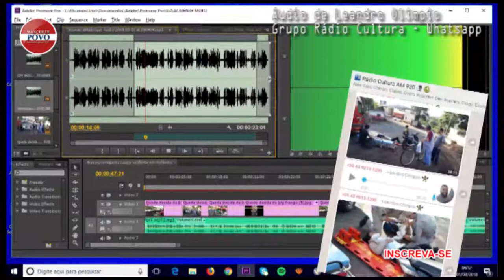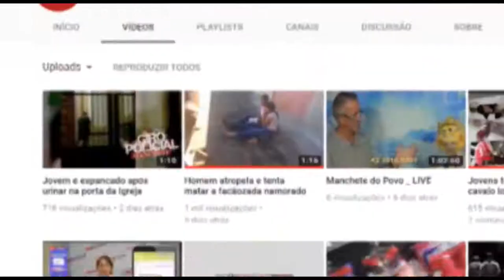Rua escorregadia causa acidente em Rolândia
Uma mulher caiu de moto na manhã desta quinta (01) ao passar pela Rua Francisco Rodrigues Alves, descendo sentido lago Ingazinho. O SIATE fez os primeiros socorros e a vítima foi encaminhada para o hospital São Rafael.
Testemunhas afirmam que este é o terceiro acidente no local. Segundo os relatos, um produto foi derramado por caminhões que passam por ali deixando a rua escorregadia.
Em um áudio enviado pelo WhatsApp um homem pede para que as autoridades encaminhem alguém para lavar a via antes que outros acidentes aconteçam.
O secretário de infraestrutura, Wanderlei Massuci, foi informado pela reportagem e se comprometeu a encaminhar uma equipe no local para ver que produto está causando as quedas e providenciar a limpeza.
Ele também irá informar a secretaria de Meio Ambiente para averiguar a situação, e se há irregularidades por parte da empresa que derramou o referido produto na rua.